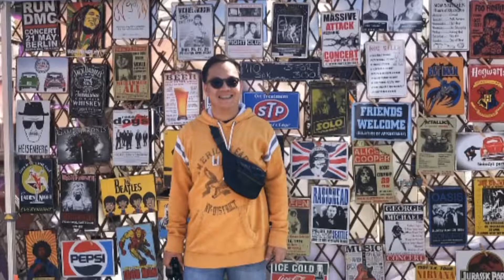Nagluto ng Sinigang na Baboy|Usapang COVID Positive|VLOG #43